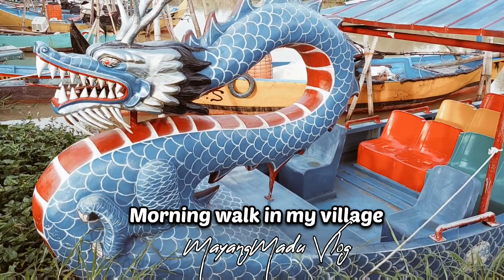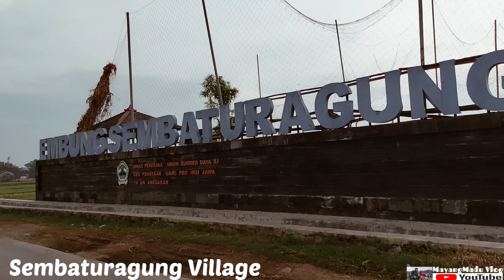Morning in my village // Pagi Hari Di Desaku // Video Cinematik.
Morning atmosphere in my village today. Many activities are carried out by the community to welcome the morning. From sports activities, trade and others.

Suasana Pagi hari di desaku hari ini .
Banyak aktifitas yang dilakukan masyarakat untuk menyambut pagi.
Dari aktifitas olahraga , perdagangan dan lainya.